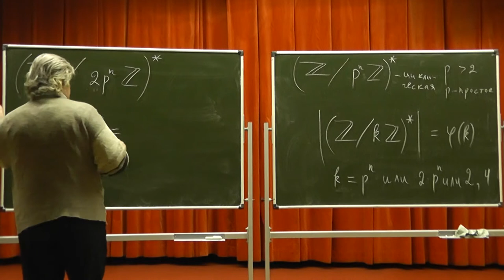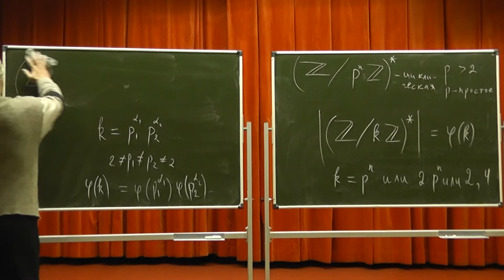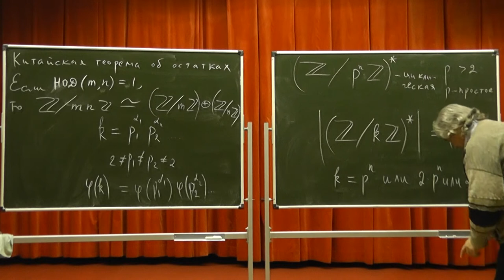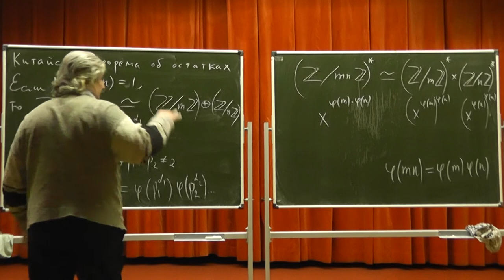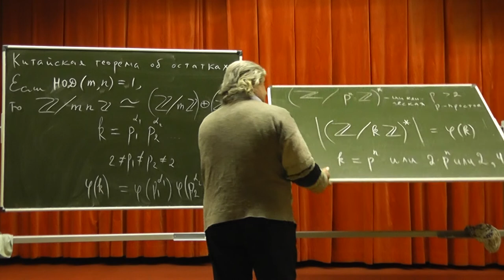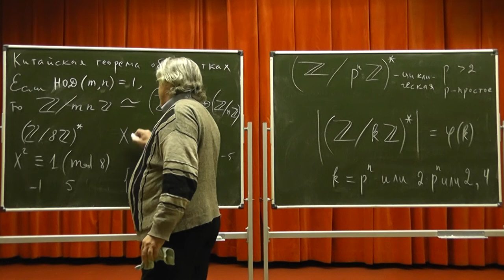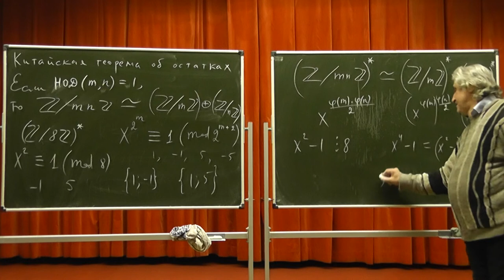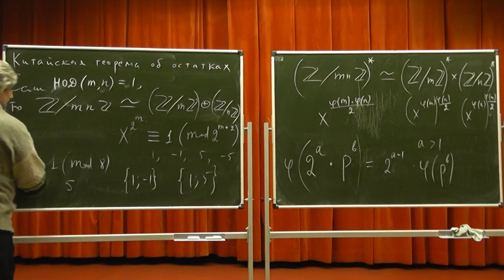248 Какие мультипликативные группы вычетов циклические?